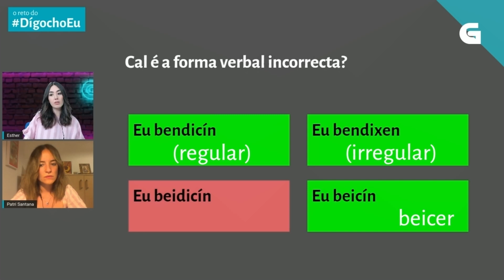Cal é a forma verbal incorrecta? Con Patricia Santana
🤔 Cal é a forma verbal incorrecta? Patricia Santana pon a proba os seus coñecementos lingüísticos